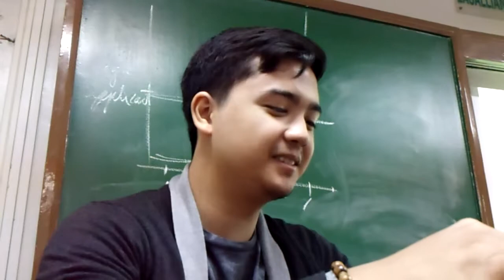Kiko Velhagen Plays Peg Stacks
This game involves plugging finger size wooden pegs to a board filled with holes. The objective is to plug in 30 pieces for the shortest time possible.